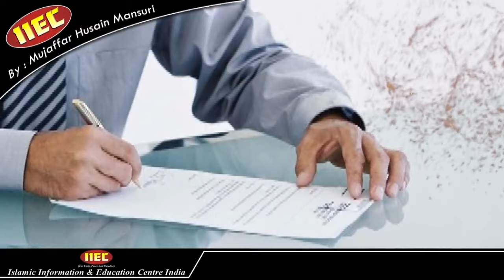Whatsapp Status {Sabr Ki Vasiyat Kab Karege} सब्र की वसीयत कब करेंगे Al Zikr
सब्र की वसीयत कब करेंगे
صبر کی وصیت کب کرگے
Speaker : Mujaffar Husain Mansuri
(Founder & President)

WEEKLY LECTURES
REFERENCE BOOKS LIBRARY
LITERATURE DISTRIBUTION
MARRIAGE BUREAU
ISLAMIC BANKING SYTEM
DINI EDUCATION

JAZAK ALLAH